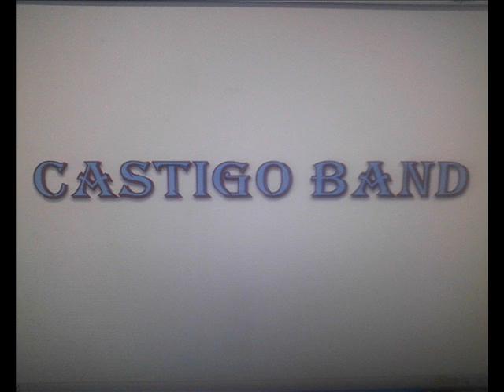Castigo Band - Yo Lo Comprendo.wmv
Onda Tejana